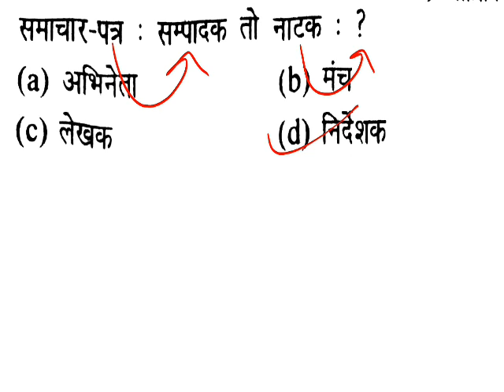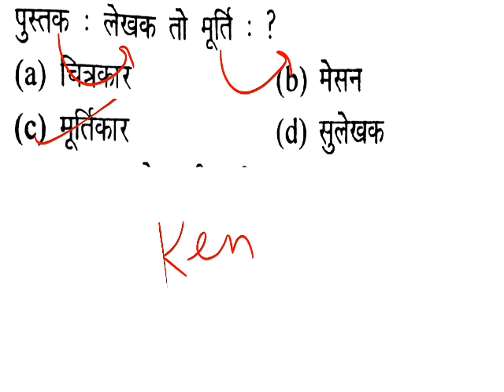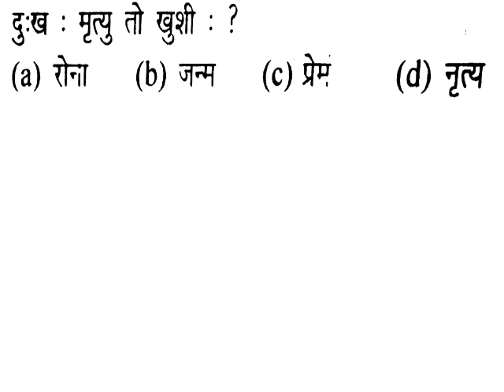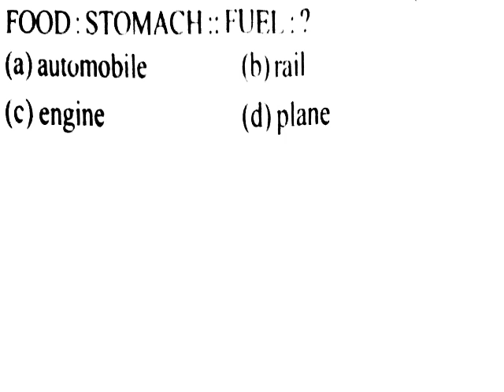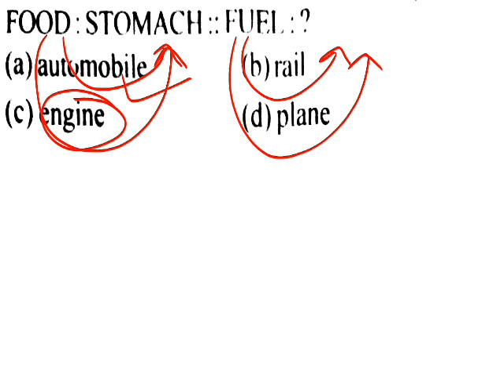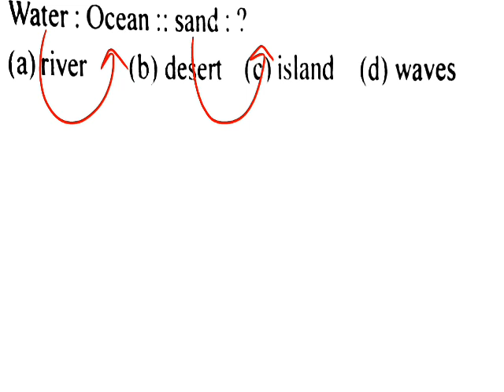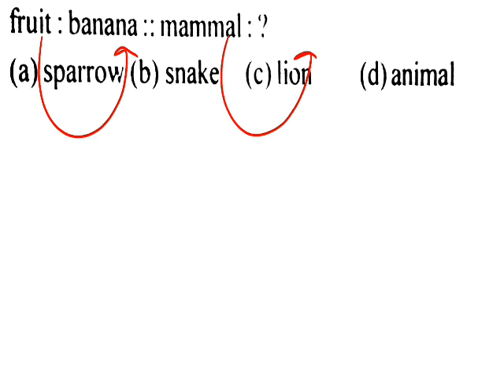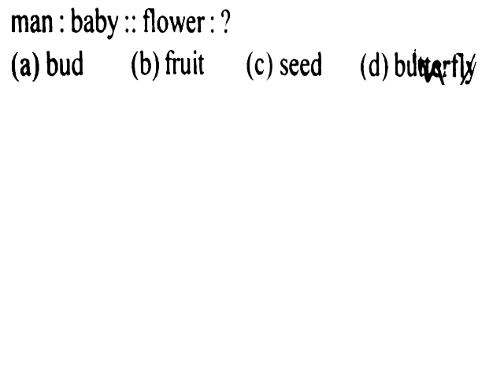Reasoning(Analogy), रिजनिंग(सम्बन्धात्मक) SSC CGL, CHSL, BANK, POLICE, S. I, reasoning short tricks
maths aware tricks,
Amit sir tricks,